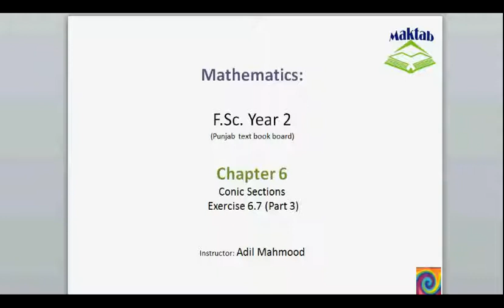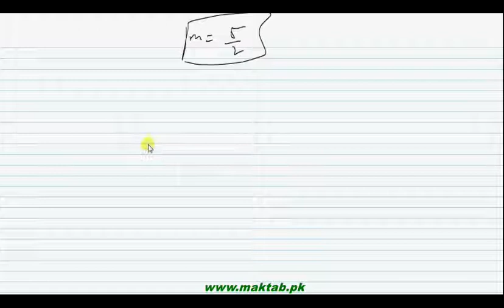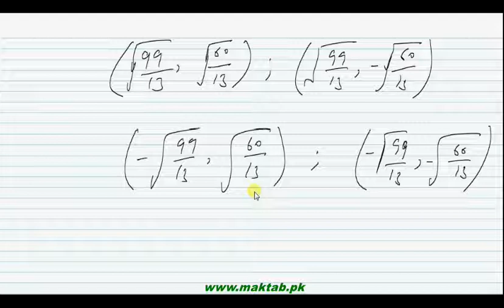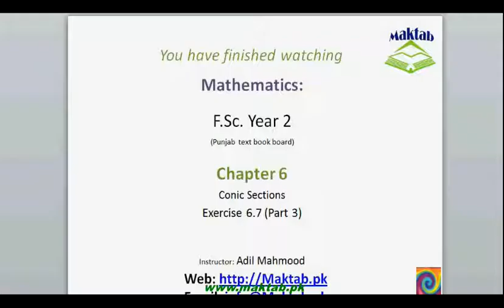FSc Math Book2, Ex 6 7, LEC 45; Q 6 8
This video lecture from Conic Sections (F.Sc. second year Mathematics) covers: Question number 6-8 of exercise 6.7. In these questions we find the intersection points of two conics. Find more e-learning material and educational video lectures in Urdu at maktab.pk. These videos are free to use for promotional and commercial purpose by keeping the credits to Maktab.